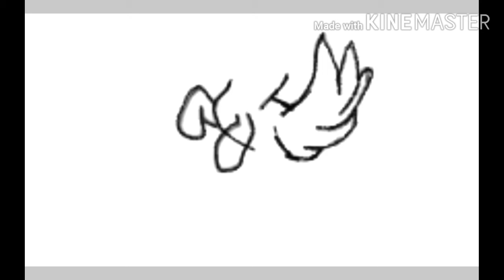dibujando a fasty Dubs UWU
me salió puro pixelado :''''(